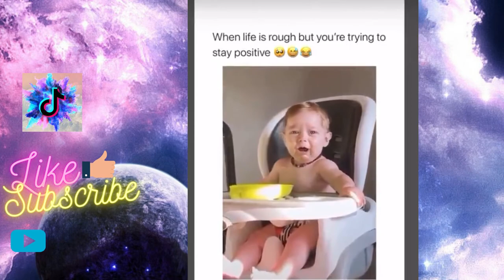I WILL ENTER THE MOUTH OF A FISH!! 😂😂😂 Tiktok Africa Compilations 2021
Welcome back!. Let's relax and watch the video. Enjoy new videos and compilations every Monday and Friday. Funny Tik Toks That Will Make You LAUGH!